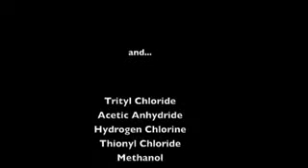SPLENDA: The Franken "Sugar" You Should All Avoid & Why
Splenda is a chemical compound being sold to YOU as a "natural" sweetener. It's chemical composition is similar to DDT, mustard gas, and other harmful pesticides/insecticides. Explore alternatives such as yacon syrup, lo gan kuo, xylitol, and stevia.

One correction. When talking about honey, I meant to say "unheated" not "uncooked". Buy the unheated, unfiltered honeys.